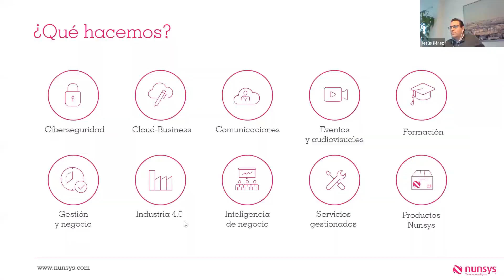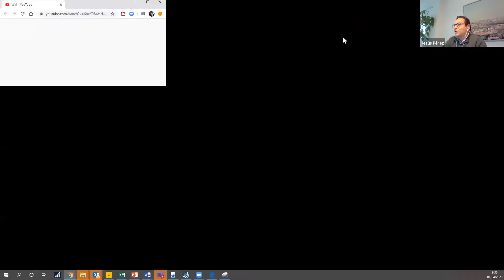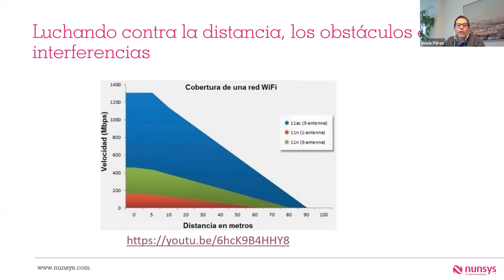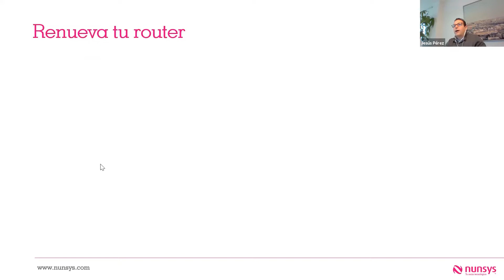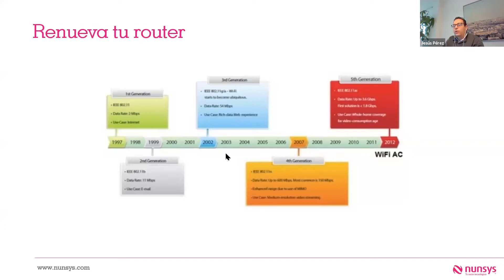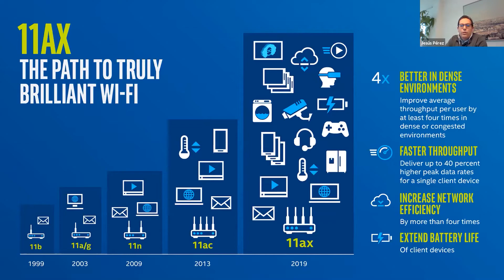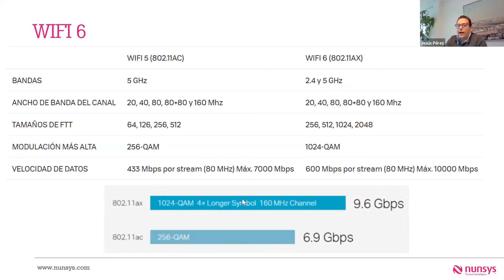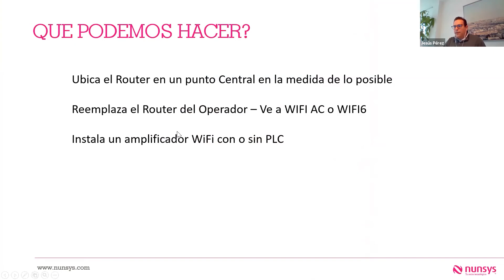Webinar: Cómo mejorar la conexión wifi en casa.